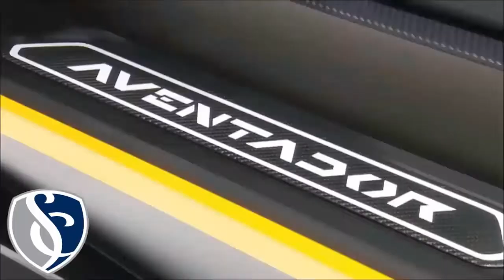Super sport cars: Lamborghini aventador best super sport cars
This is video of the super sports car exhibition lamborghini avetador. This is the sports car an extremely luxurious. How is luxury ?
Invite you to watch this video clearly ...